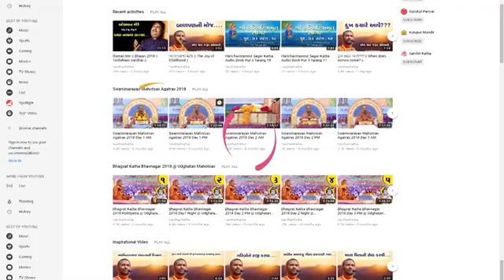Peaceful Swaminarayan Dhun 2020 || Hemant Joshi